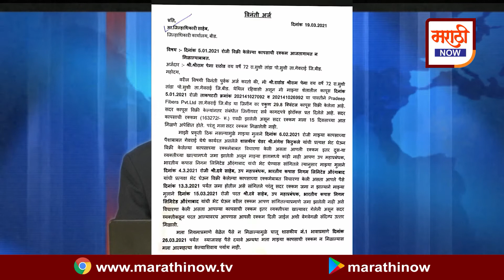कापुस विकला एकाने ; रक्कम जमा केली भलत्याच खात्यात..